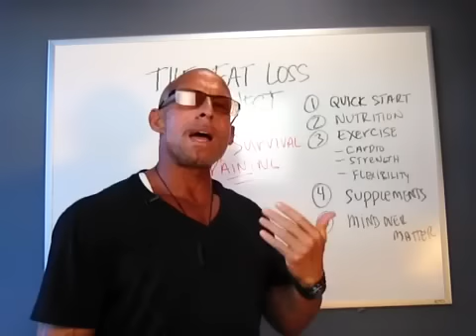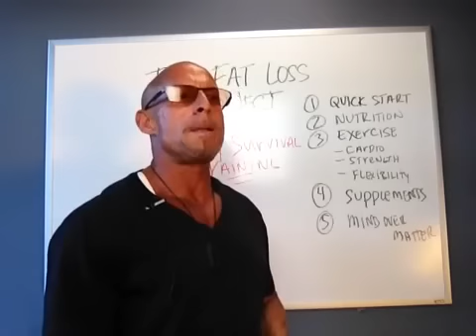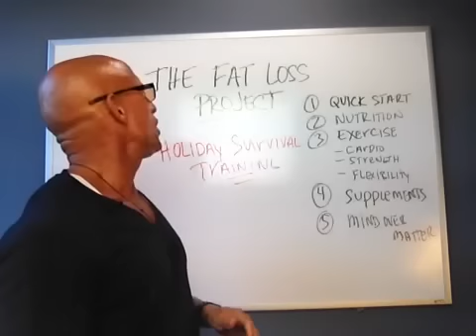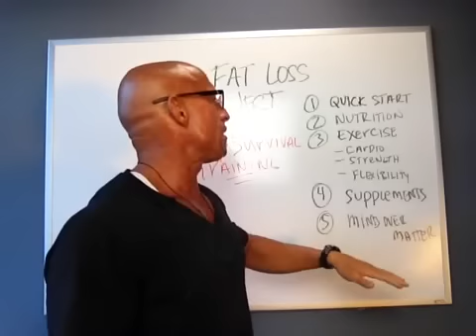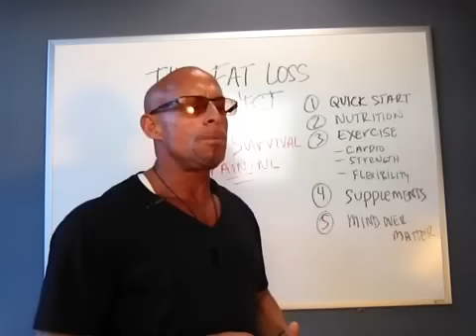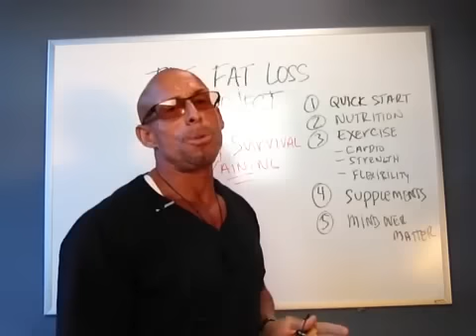The Fat Loss Project: Holiday Survival Training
Starting "Black Friday" there will be an opportunity to participate in your best FAT LOSS program of your life. and for a crazy low, low price!

24 weeks of solid fat loss online coaching from a professional fat loss specialist.

There is an early bird opportunity RIGHT NOW to get on the list and begin the process.

There is room for 20  people...only. This is for action takers an not sit and think a little longer. That's part of the challenge we want to break isn't it...procrastination :)

Now, it's $49 for first month and $49 deposit is paid upfront. After that it's only $49/month. After the Black Friday deal it becomes $99/month...IF THERE"S ROOM and not all 20 slots are filled.

Can I deliver results? Here's some to see...

There's a 60 Day Guarantee that says..."if you don't lose weight or inches...you can have a full refund"

Simple...You have nothing to lose but some fat :)

Do not stall...hasn't it been long enough?

Hugs

Emile/M2